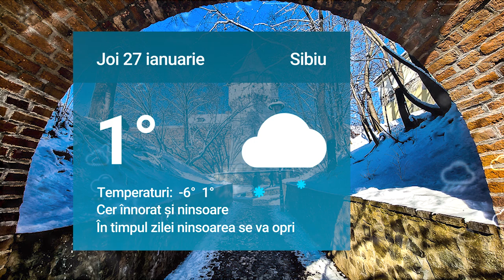Cum va fi vremea joi la Sibiu. Mai multe detalii pe